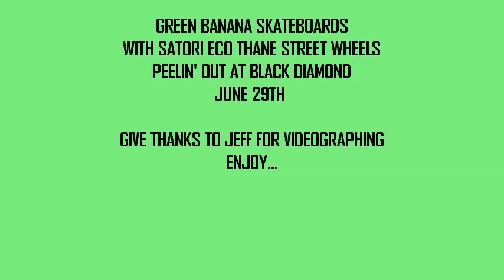Green Banana Skateboards - june 28th 2010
just a few clips from b.d. skatepark, moorestown, N.J.
Skateboarding by James Giberson-Green Banana owner/operator
Filmed by Jeff Granstrom-Green Banana Family and videographer
set up- G.B.S. kicktail and nose model with satori eco thane street wheels